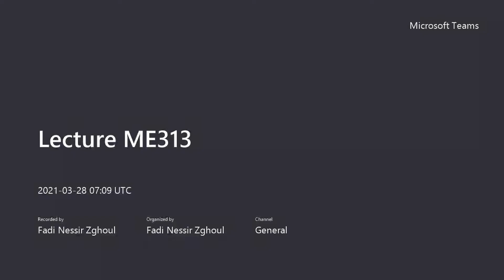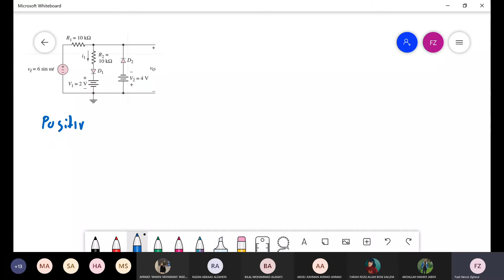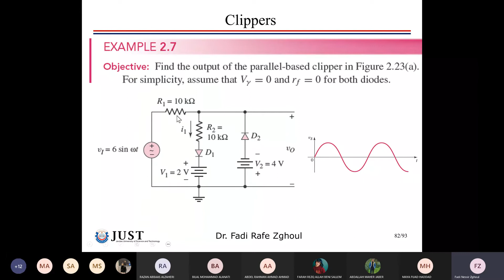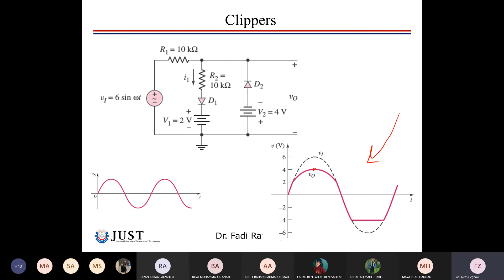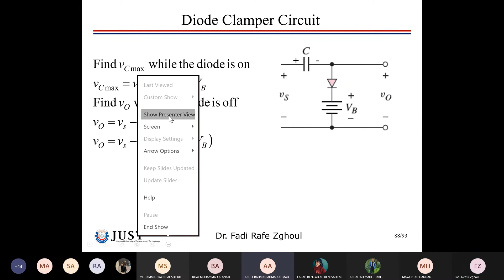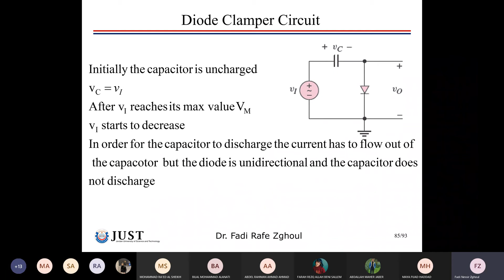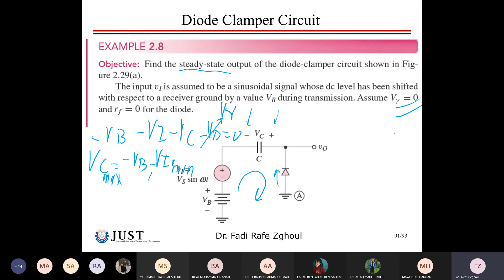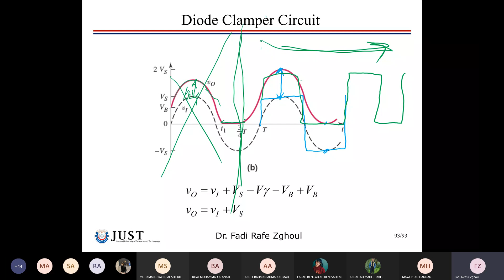Lecture EE321 8